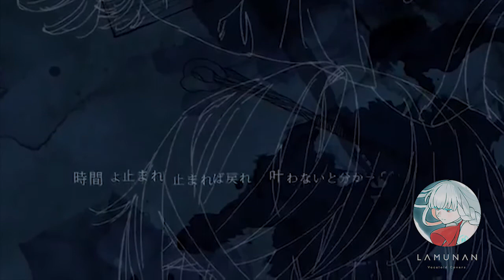【LUMi】 - 声 / Voice 【LUMi (Trial Test)】 (2017)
So ive downloaded LUMi's trial today and i must say i like her voice o,o! And because i wanted to test her.

 here it is a Cover of "Voice".

(i know there are already Voice Covers with lumi ..but i dont care :P)

Maybe i will get her in the future. (sooner or later for sure)

I didnt edited the VSQx much - only the humming part and the harmonies because they came unedited.
I hope i learn to edit like cillia / kyaami in the future, she did an absolute amazing job!

Hope you like the mix.

Credit if you use this and please dont Mix/Mashup it with other versions.

Credits:
Mixing/VSQx(small edit): Lamunan

VSQx by cillia / kyaami

What do you think of LUMi?
Do you like her voice too?